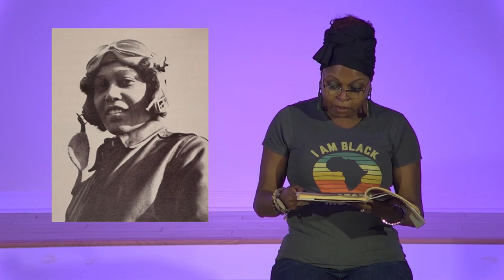DAY 5 of Black History Month: Janet Bragg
DAY 5 of Black History Month with our Christian Education Ministry!

5. Janet Bragg